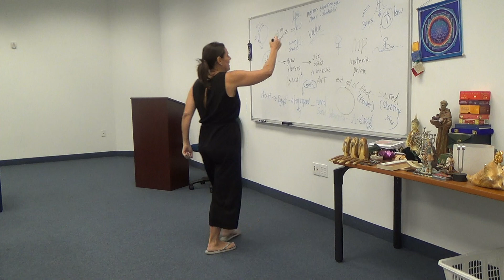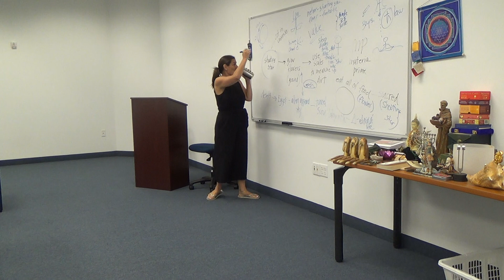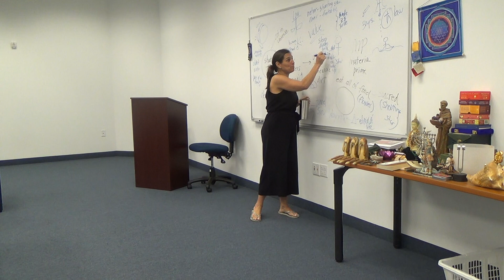Tell me a story activity 8 13 2018 Part 2 of 2